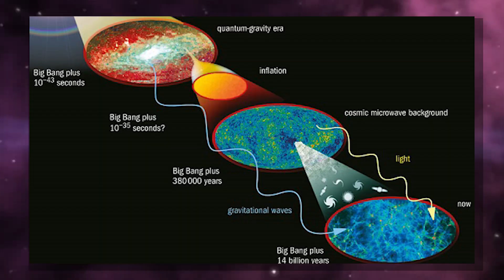O que é a Matéria Escura? - Encontrada a Metade que Faltava no Universo | AstroPocket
Hoje vamos aprender o que é Matéria Escura e também comentar um pouco sobre a descoberta da "metade que faltava" do Universo.